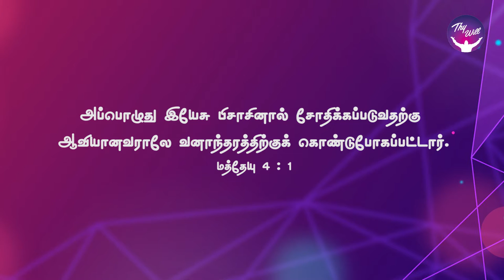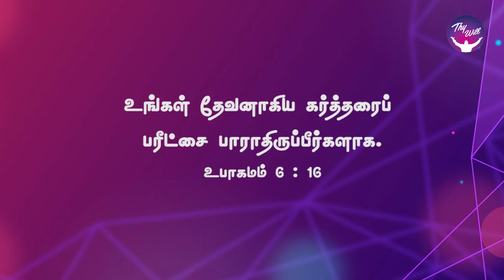God Morning Season 2 | Resist the Devil | RBU Shyam Kumar | Thywill TV